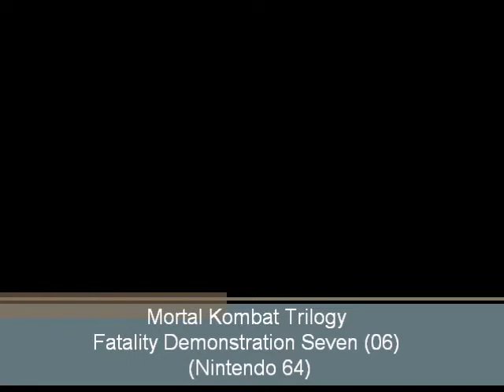Mortal Kombat Trilogy (N64) - Fatality Demonstration Seven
Demonstração de Fatality (6 neste video), do jogo Mortal Kombat Trilogy para Nintendo 64